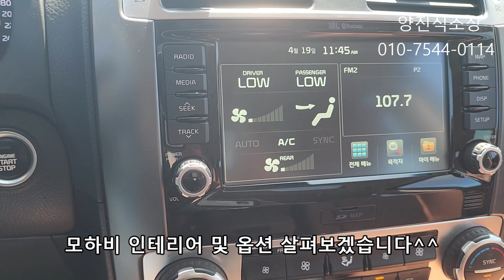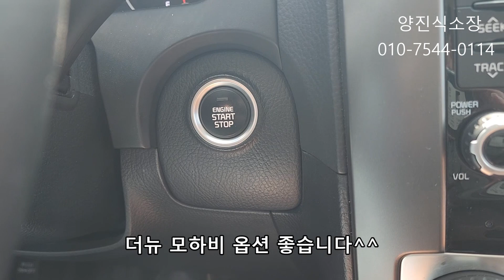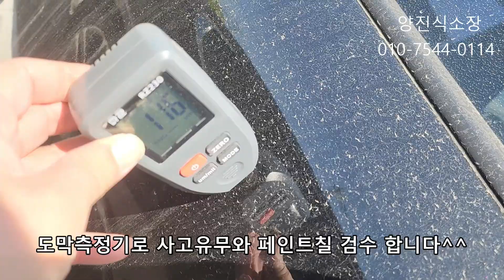신형 더뉴모하비 팰리세이드 싼타페 쏘렌토 SUV 러시아 중고차수출매매 가능합니다 Korean used car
안녕하십니까 중고차수출업체  양진식 소장 입니다
이번 차량은 SUV 더뉴 모하비 차량 입니다
러시아 수출매매용 검수 영상 입니다
모하비 GV80 중고차매매 중고차비싸게파는​​ 방법은 중고차수출로​ 파는게 정답 입니다. 팰리세이드 모하비 GV80 차량은 고가의 차량으로 수출이 되는 차량입니다
또한 저연식의 오래된 상태가 않좋은 SUV 가 있다면 중고차수출로 진행 가능 합니다
고장차나 키로수많은 저연식의  중고차는 수출로파는게 이익 입니다
중고차 잘파는 방법중의 하나가 중고차수출 입니다
물론 차량상태가 좋으면 수출가격이 비쌉니다

중고차수출로 가능하다면 제가 좀더 좋은 조건으로 매입 가능합니다
Mr.yang 양진식소장